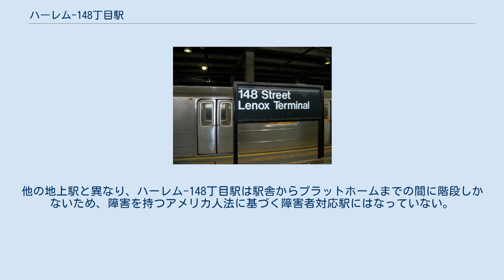ハーレム-148丁目駅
IRTレノックス・アベニュー線の鉄道駅
ハーレム-148丁目駅（ハーレム-148ちょうめえき、英語: Harlem–148th Street）はニューヨーク市地下鉄 IRTレノックス・アベニュー線の終端駅である。
駅名標では開業当時の名称である148丁目-レノックス・ターミナル駅 (148th Street–Lenox Terminal) となっている。
実はこの駅名は誤りで、実際には148丁目ではなく、149丁目とアダム・クレイトン・パウエル・ジュニア・ブールバードの交差点にある。
3系統が終日発着する。
 プラットホームの駅名標。
旧駅名の148丁目-レノックス・ターミナルになっている。
 ハーレム-148丁目駅の敷地や線路はもとは1904年に開設されて現在も3系統の車両が配置されているレノックス・アベニュー車両基地の一部であった。
1910年代のデュアル・コントラクツの時期にレノックス・アベニュー線の149丁目または150丁目への延伸が計画されていた。
1916年には、レノックス・アベニュー線とIRTジェローム・アベニュー線をブロンクス区で直通させて4系統を運行する計画の一環として、149丁目までの延伸が計画された。
 1957年に、より地域の役に立つ（ハーレム・リバー・ハウス近郊を含む）案として、レノックス・アベニュー車両基地内の150丁目に新駅を作る計画が提案された。
新駅およびブロンクス区への延伸は1940年代から地元住民が求めてきたもので、バスや路面電車が信用されていなかったためである。
この駅は1960年代にはレノックス・アベニュー車両基地の縮小に伴い、149丁目に設けることになった。
 新ターミナルが完成すれば、多数の分岐器があるせいで10両編成対応のためにホームを延長することができなかった145丁目駅に取って代わるものになるはずだった。
しかし、地元住民の抗議を受けて145丁目駅の廃止は取り止めになった。
結局、148丁目駅は1968年5月13日に開業した。
 1995年から2008年まで、深夜の3系統の運転が行われず、24時間営業は中断されていたが、2008年7月27日に再開された。
 ハーレム-148丁目駅はIRTレノックス・アベニュー線の北側終端駅であり、島式ホーム1面2線を有し、線路はホーム西端の車止めで終わっている。
駅の先にはレノックス車両基地があるが、同基地には整備施設はなく留置線だけがある。
ハーレム-148丁目駅は既にあったレノックス車両基地の一部を利用することで比較的低コストで1968年に開設された。
ハーレム-148丁目駅ができるまでは1駅南の145丁目駅が終点であった。
 駅のメザニンは駅の西端（路線案内上は北端）にある。
駅舎は地上にあってアダム・クレイトン・パウエル・ジュニア・ブールバードに面しており、島式ホームから2人幅の階段で上がった先のドアでメザニンと駅舎が区切られている。
自動改札機 3台とトークン・ブースがある。
 また、ハーレム-148丁目駅の天井は高いため、案内表示は太いケーブルで吊られている。
 駅は地下にあるが、駅舎とレノックス車両基地は地上にある。
エスプラネード・ガーデンズ団地が147丁目から149丁目にかけて広がり、149丁目から150丁目にかけてはフレデリック・ダグラス・アカデミー高校があり、どちらも駅およびレノックス車両基地の上のピロティに建てられている。
他の地上駅と異なり、ハーレム-148丁目駅は駅舎からプラットホームまでの間に階段しかないため、障害を持つアメリカ人法に基づく障害者対応駅にはなっていない。
 ウィキメディア・コモンズには、ハーレム-148丁目駅に関するカテゴリがあります。